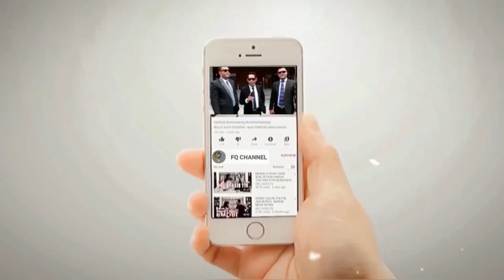BAHAR SMITH AROGAN MENTANG MENTANG CUCU NABI